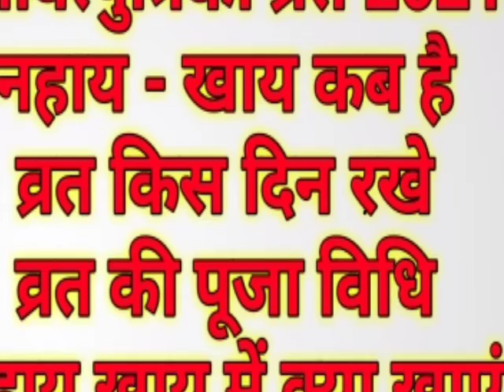Jivitputrika Vrat 2021 : जीवित्पुत्रिका व्रत 2021 , जितिया 2021 ,Jivitputrika Vrat Kab Hai 2021